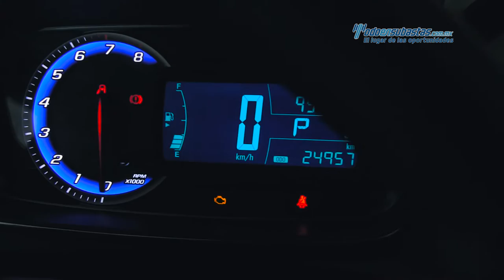Chevrolet - Trax LT 2014 - EL221136